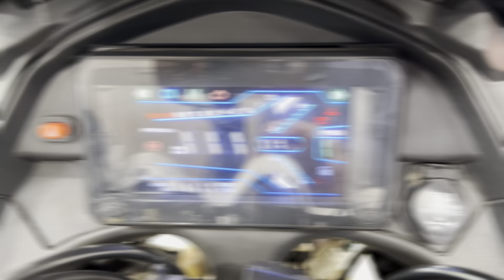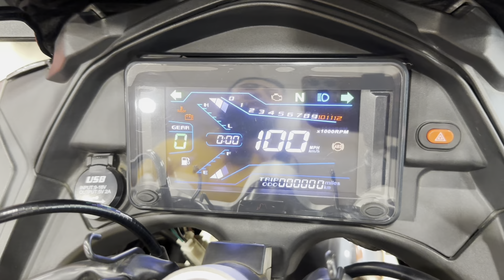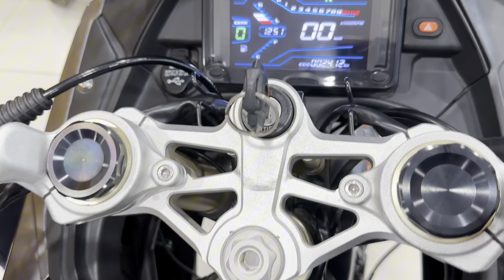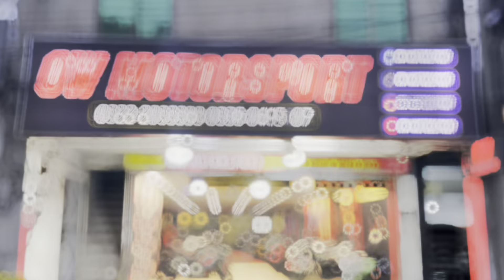Ducati Gt 400cc Full Review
OW Motors, Main Peco Road Township, Lahore